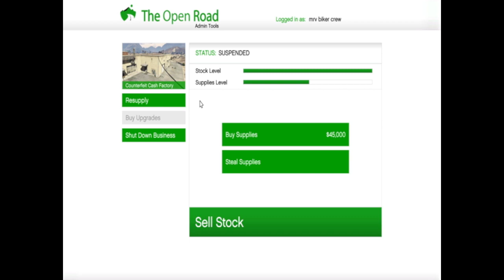GTA 5 ONLINE COUNTERFIEIT CASH FACTORY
MY COUNTERFIENY CASH FOCTORY